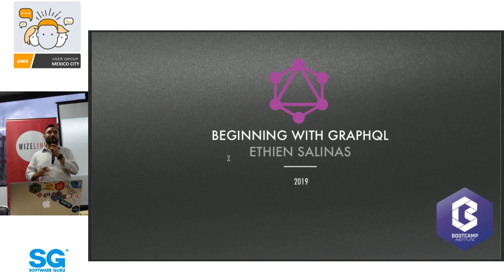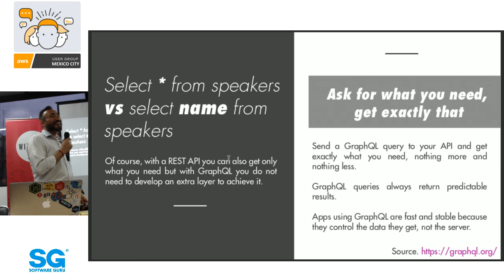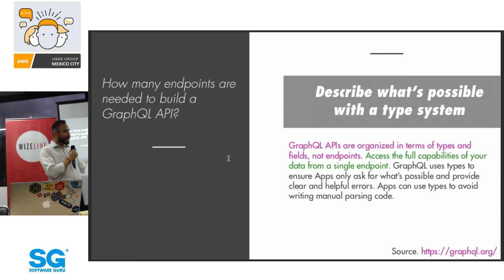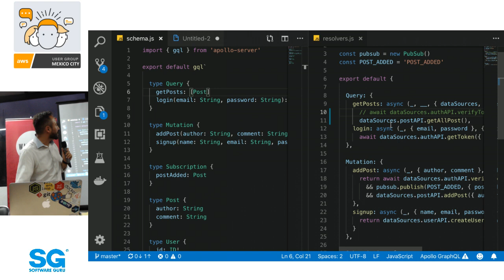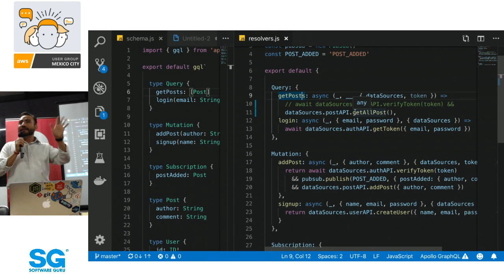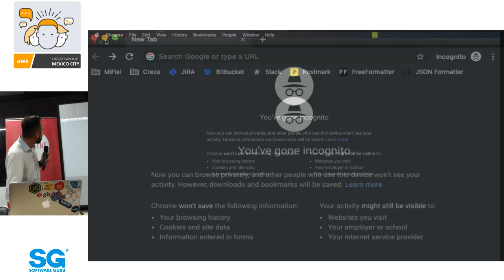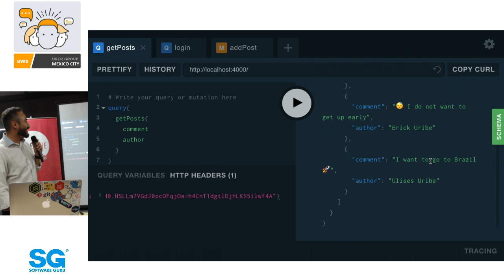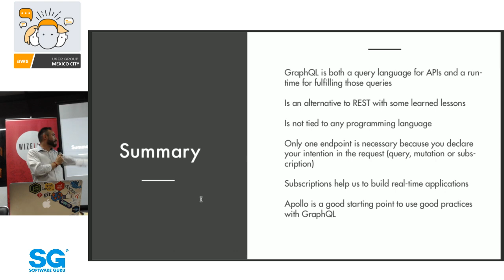AWSCDMX abr 19 | Comenzando con GraphQL - Ethien Salinas